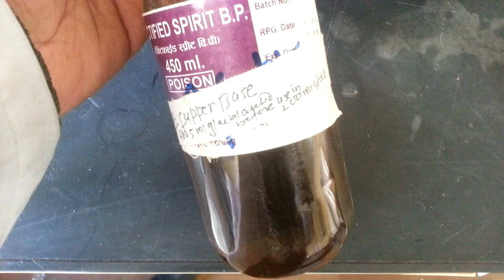Preservatives for stool specimen: 10% Formalin,SAF and Modified PVA copper or zinc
Preservatives for stool specimen:
10% Formalin
MIF
merthiolate-iodine-formaldehyde)

SAF
(sodium acetate-acetic acid-formalin)
Schaudinn’s Fixative

Modified PVA
copper or zinc